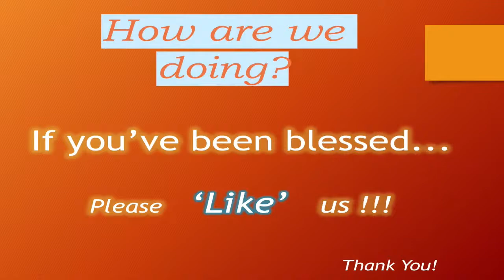1/9/2022 - Christ the Prophet - Hebrews 1:1-3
Since the Trinity communicates amongst themselves, it is no surprise that God created us to speak with Him. But how do we hear a God who is Spirit? How does He convey His thoughts to us? Join us Sunday at 10 a.m. as we look at the Prophetic ministry of the Christ.

WORSHIP ORDER - Hymns from the Celebration Hymnal

Prayer          Call to Worship

Deuteronomy 18:18-19
I will raise up for them a prophet like you from among their brothers. And I will put my words in his mouth, and he shall speak to them all that I command him. And whoever will not listen to my words that he shall speak in my name, I myself will require it of him.

Praise  213  We Bring the Sacrifice of Praise
             214   He Has Made Me Glad

Prayer

Praise  548   As the Deer
             572   Blessed Assurance
               12   Praise Him! Praise Him!

Message      Christ the Prophet
                       Hebrews 1:1-3

Praise   228  I Will Come and Bow Down

Prayer            Benediction

John Piper, 'God's Passion for His Glory', (Wheaton: Crossway Books, 1998).
Billy Graham, 'Peace With God', (Waco: Word Books, 1984).
Dennis P. Hollinger, 'Choosing the Good', (Grand Rapids: Baker Academic, 2002).
J.I. Packer, "Knowing God," InterVarsity Press, 1973.
Gordon Fee & Douglas Stuart, "How to Read the Bible for All Its Worth," Zondervan Publishing, 1993.
J. Daniel Hays, "The Message of the Prophets," Zondervan, 2010.
Douglas K. Stuart, "Exodus: New American Commentary," B&H Publishing Group, 2006.
Gordon J. Wenham, "The Book of Leviticus: NICOT," Wm. B. Eerdmans Publishing Co., 1979.
Greg Ogden, "Discipleship Essentials," InterVarsity Press, 2007.

Please join us every Sunday at 10 AM, either here online or in person at 731 Main St., Williamstown, MA.

God loves you, and so do we!